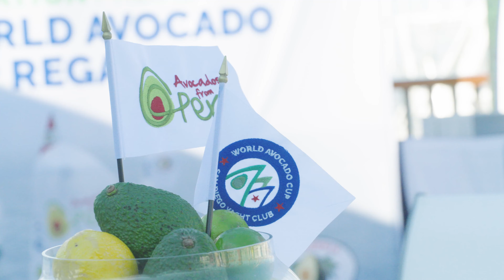The World Avocado Cup Regatta [2021]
The 2021 World Avocado Cup Regatta was a success. Congratulations to our winners, Avocados from Peru, California Avocados and South Africa Avocados.

And thank you to all of our participants and a special thanks to our host San Diego Yacht Club, and our co-sponsors Avocados from Peru and California Avocados.